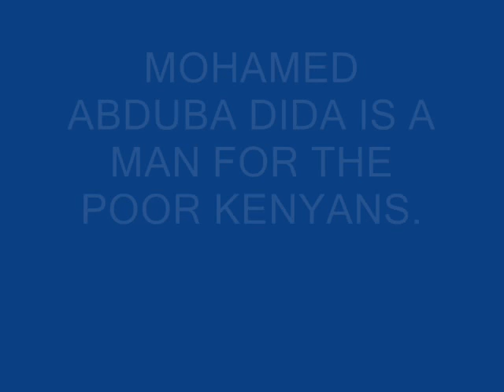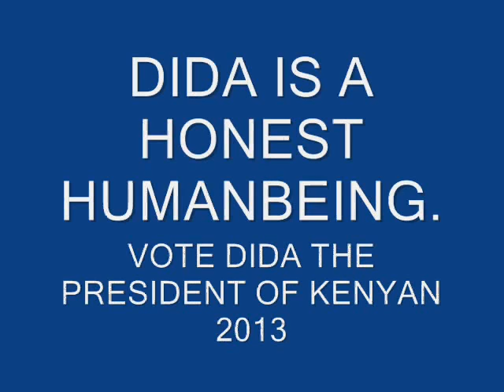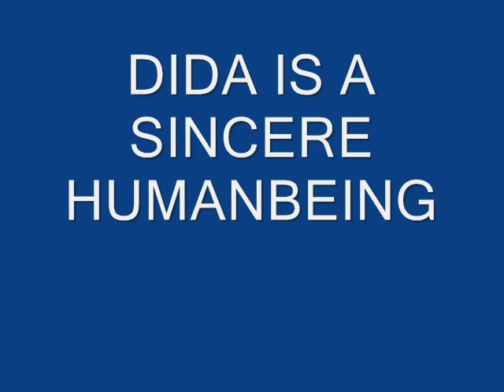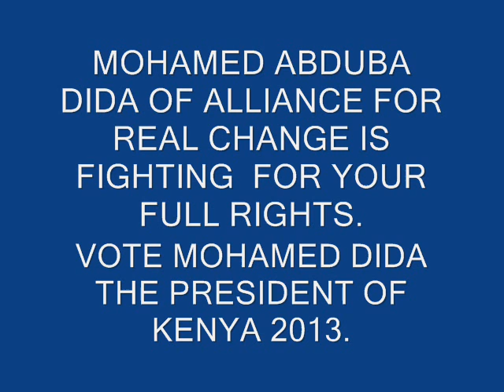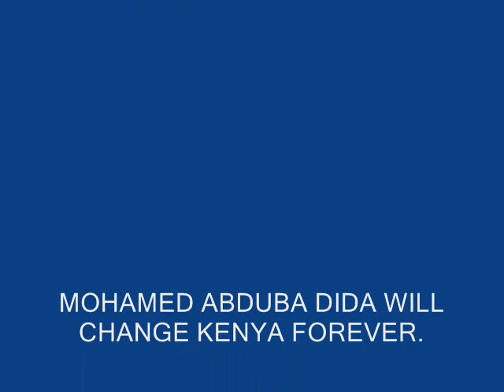KENYA ELECTION 2013 DIDA WILL BE PRESIDENT.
AND THE WINNER IS MOHAMED ABDUBA DIDA - 4TH PRESIDENT OF KENYA.